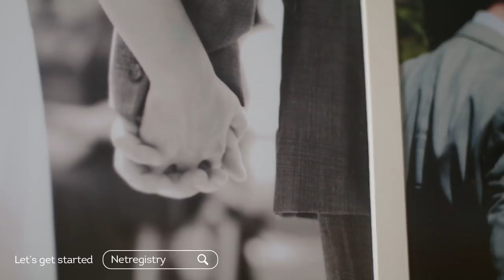Business Spotlight: Melissa Hope from Melissa Hope Hair & Make up (30s)